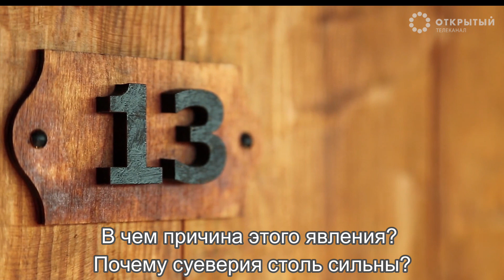Суеверия помогают в жизни?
Рассказывают, что в кабинете нобелевского лауреата по физике Нильса Бора висела лошадиная подкова.